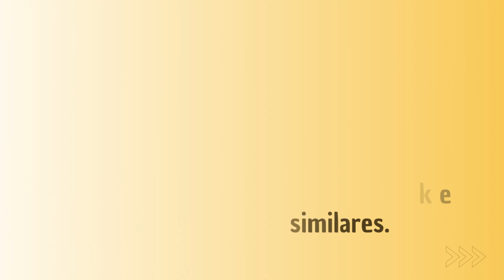Apostila PREFEITURA DE SÃO JOSÉ DO RIO PRETO SP 2023 Psicólogo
➔ Cadastre-se para receber atualizações de todos os concursos 2023. Concurso PREFEITURA DE SÃO JOSÉ DO RIO PRETO SP 2023👇